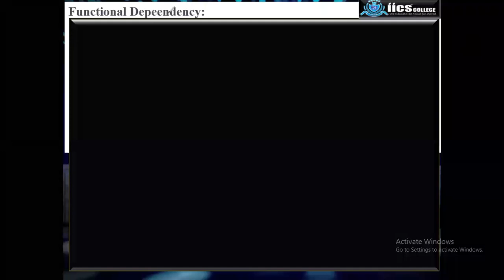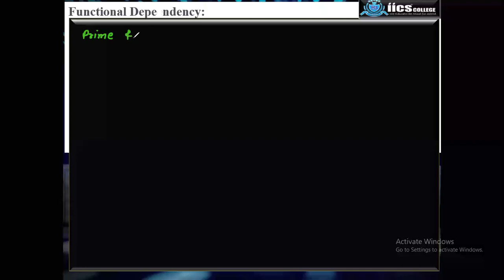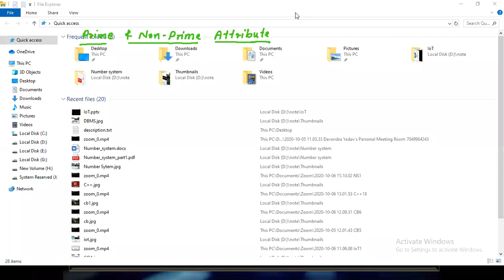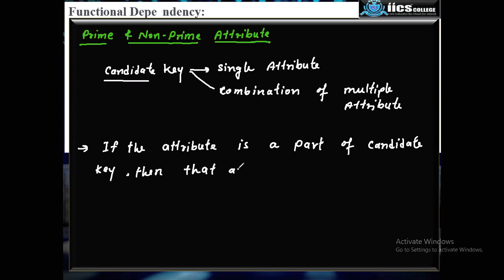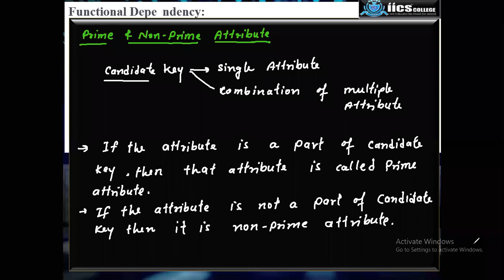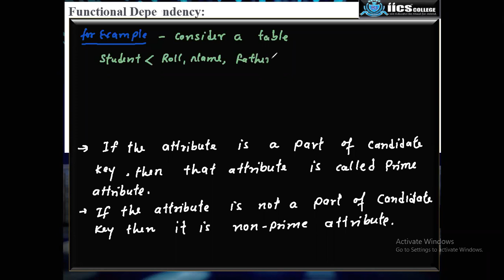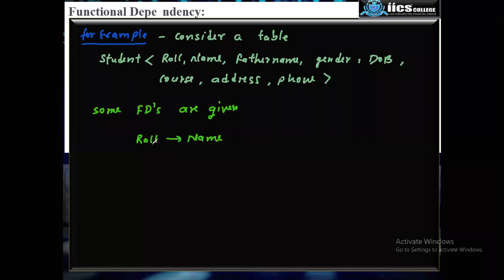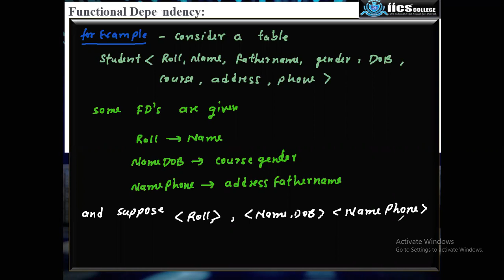DBMS | Lecture-23 | Prime & Non-prime Attributes | By Devendra Sir | IICS COLLEGE